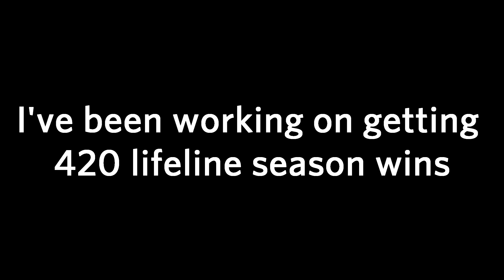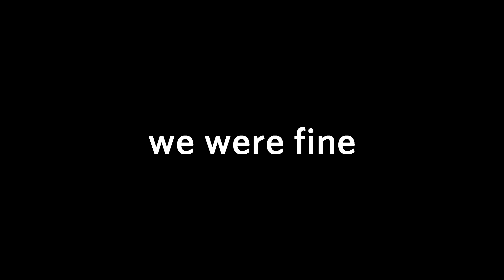My Fastest WIN Ever In Apex Legends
This is the greatest 10-min match of All Time in Apex Legends.